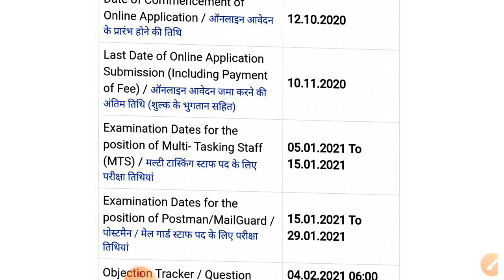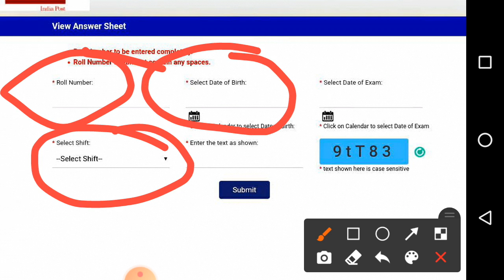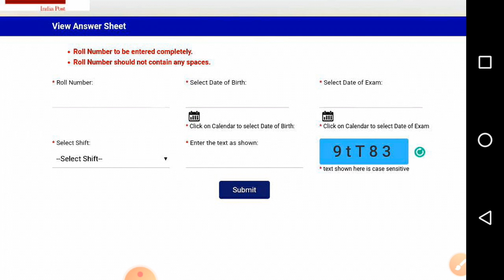Post Office ANSWER KEY RELEASED !!! | Postman Answer Key | MTS Answer Key | 2021